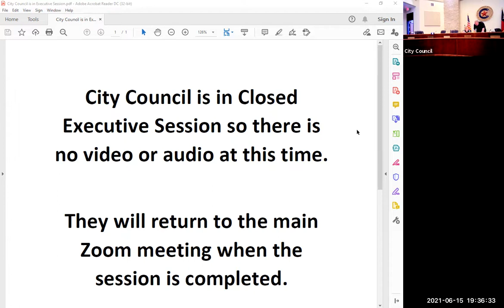6.15.2021 Monthly City Council meeting and Public Hearing